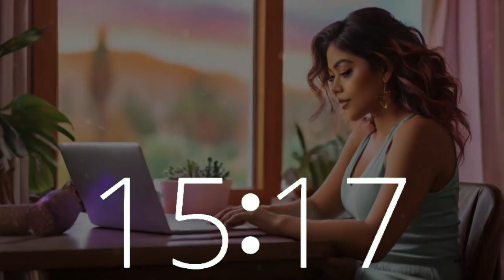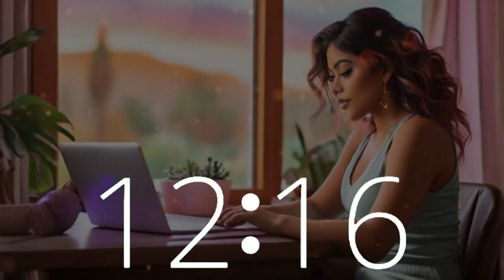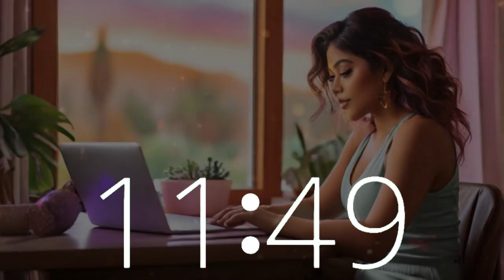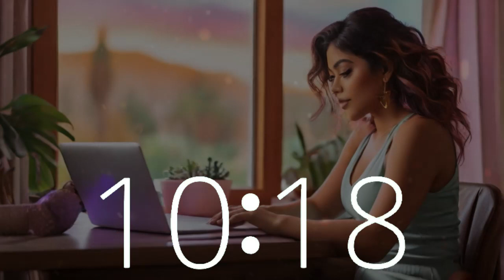1 Hour Timer (60 Minute Countdown Timer) | Stay Focused with Lofi House Music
Maximize your productivity with our 1 hour timer, equipped with a countdown and 10-second warning alarm, complemented by energizing lofi house music. Visualize yourself in a California home office, where concentration merges with creativity. Techtonic Grooves introduces a vibrant atmosphere where Californian-style lofi beats empower your workflow, study, and relaxation. Explore our innovative soundscape merging technology and music, tailored for Silicon Valley pioneers and enthusiasts alike. Whether you're coding or brainstorming, let Techtonic Grooves fuel your journey to success.